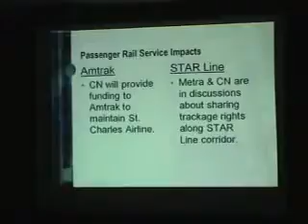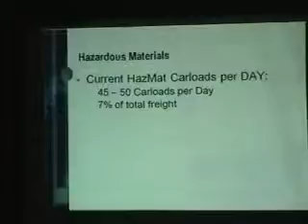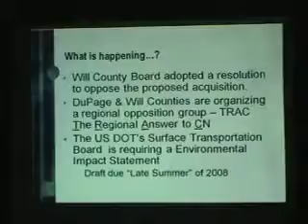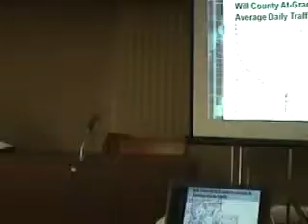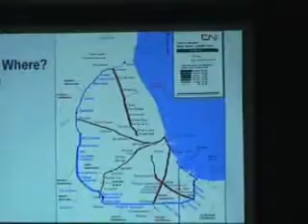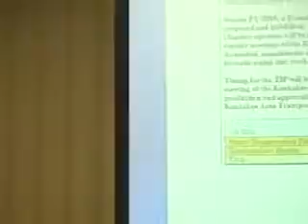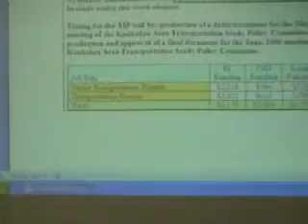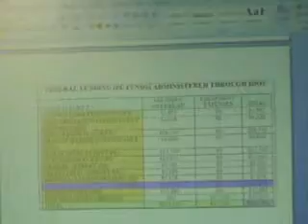Kankakee County PZA_Committee_2_of_2_May_14_2008.mp4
See how Kankakee County government works!